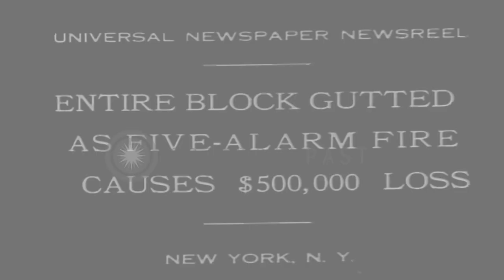Lincoln Square Arcade on fire and firemen extinguish the fire in New York City. HD Stock Footage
Lincoln Square Arcade on fire and firemen extinguish the fire in New York City.

Lincoln Square Arcade on fire in New York City, New York. The Lincoln Square arcade, with nearby stores and apartments, on fire. Firemen dousing the fire with giant hoses. A damaged building. Several men on the side of a busy street. Smoke rising from the burning building. Two firemen holding the giant hose and spraying water onto the top floor of the building. The building entirely damaged and the ruins spread in a large area. Smoke rising from the building. Location: New York City. Date: January 30, 1931.

57,000+ broadcast-quality historic clips for immediate download.